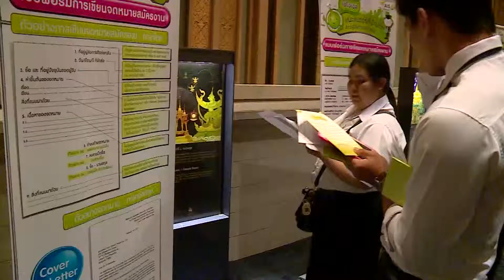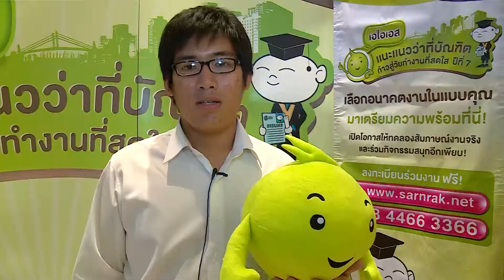teens tip เอไอเอสแนะแนวว่าที่บัณฑิต ก้าวสู่วัยทำงานที่สดใสปีที่ 7 (FINAL)